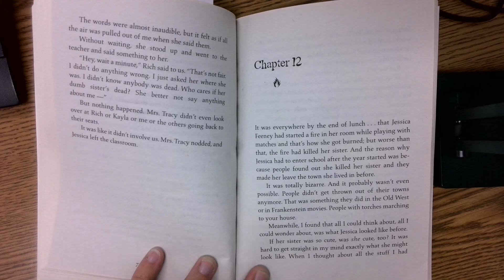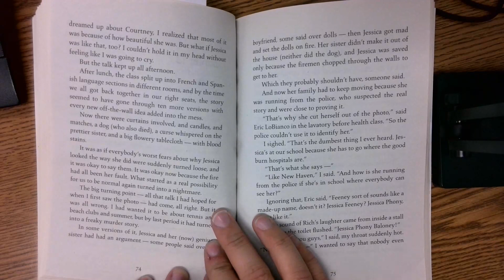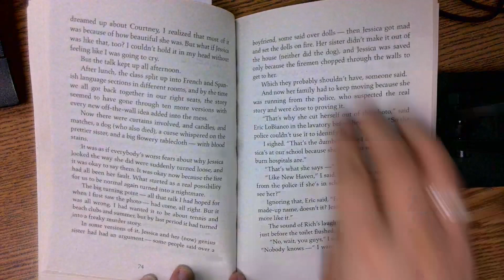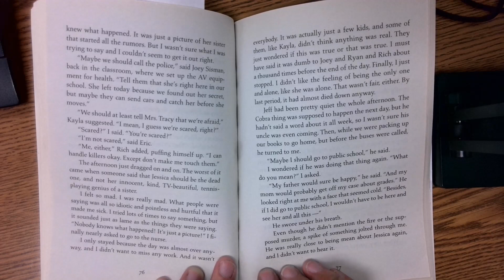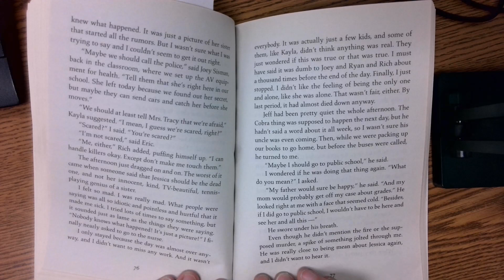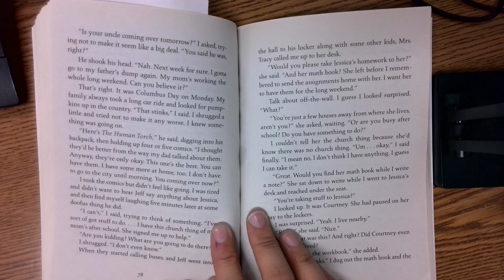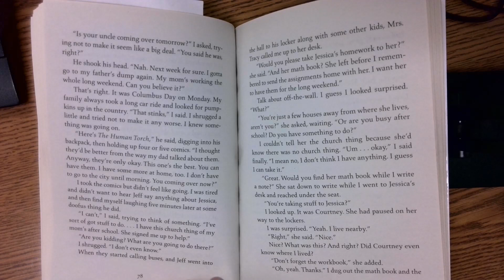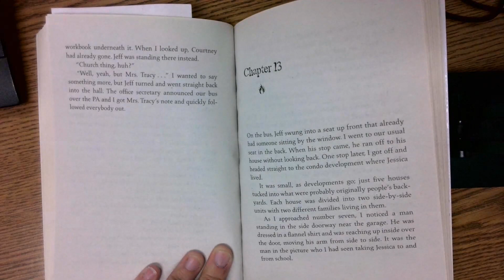Firegirl: Chapter 12 (by Tony Abbott)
Chapter 12 of the novel "Firegirl" by Tony Abbott